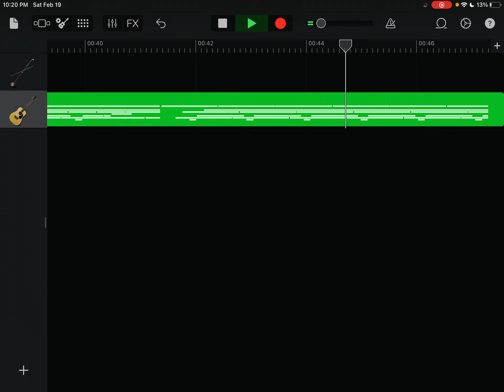February 26, 2022